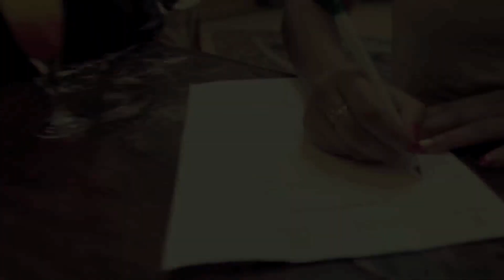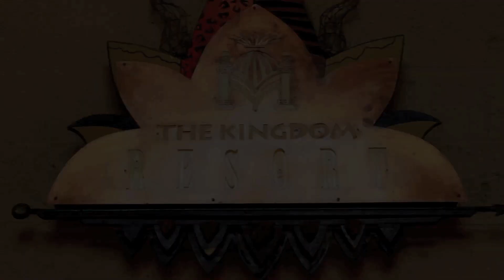Africa Sun Group: Zimbabwe's Leading Hotel Chain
The African Sun Group is one of the largest players in the hospitality and hotels sector of Zimbabwe and runs as many as 11 prestigious hotels and lodges across the country